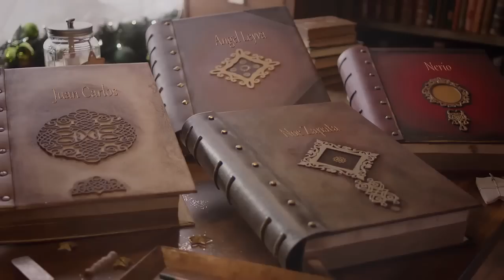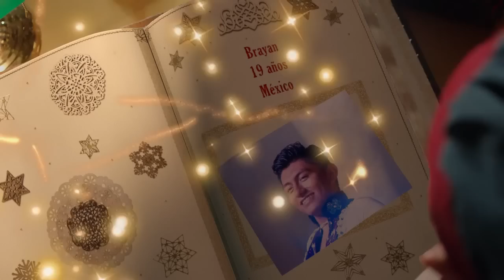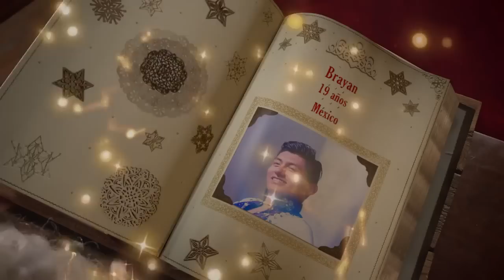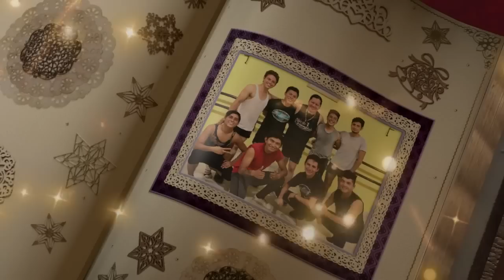Un Mensaje de Santa Claus Para Brayan Sanchez (cortometraje)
La Navidad llega a nuestras vidas una vez más, compartamos la alegría que nos contagia con todas las personas que nos rodean, lo cual incluye no solo a nuestros familiares y amigos, sino también aquellas personas con quienes laboramos en nuestra empresa todos los días. Recuerden que con ellos compartimos diariamente gran parte de nuestro tiempo y seguramente los llegamos apreciar de una manera muy especial, por lo tanto nos nacerá dedicarles algunas palabras por motivo de estas fiestas Navideñas, y hoy aprovecho la ocasión para decirle a todo mi equipo de trabajo profesional, que No cabe duda de que si hemos crecido tanto ha sido por el arduo trabajo que han realizado todos ustedes, estimados colegas. No tengo más que agradecerles por toda la entrega y dedicación que le han puesto a todos y cada uno de nuestros eventos. Sin más que decir, me despido deseándoles que vivan junto a sus familias una Feliz Navidad llena de amor, y que el Año Nuevo sea de mucho provecho para todos ustedes ¡Felices fiestas Decembrinas! Y que Dios los acompañe siempre. Feliz Navidad les desea su Amigo y servidor, Coreógrafo Nerio Valenzuela…!!!